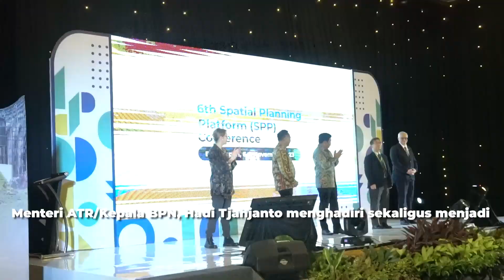[ATR/BPN UPDATE] EDISI 06 - 10 NOVEMBER 2023